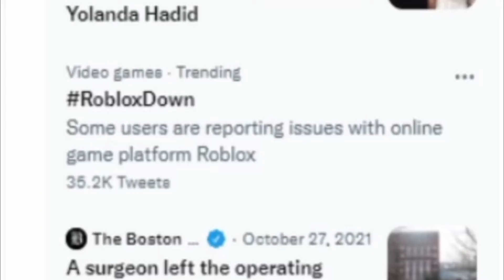Doing everything that @IBellaYT told me to do when Roblox isn’t working!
@Ibella SUB TO HER and me